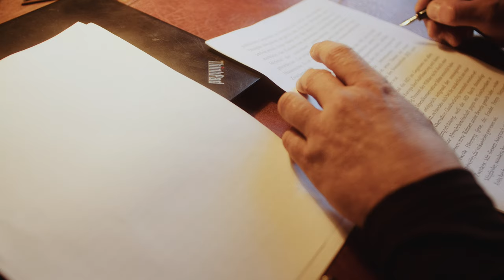»Das Vorhaben« - ein Vortrag von Götz Kubitschek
Eine gekürzte Fassung dieses Vortrags ist in der Zeitschrift Sezession, Heft 115, August 2023 abgedruckt. Hier einsehen und bestellen:

Kanal Schnellroda (2023)